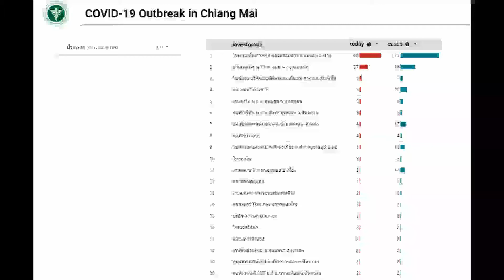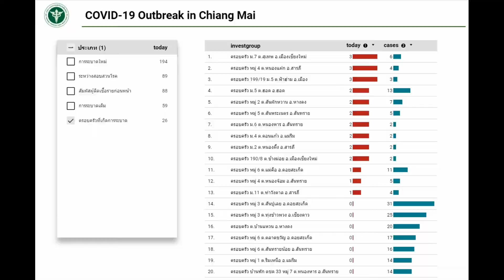131164 3 เชียงใหม่ ปัจจัยการระบาดในชุมชนต่างด้าว คกก โรคติดต่อเร่งควบคุมโรค เสียชีวิต 4 ราย